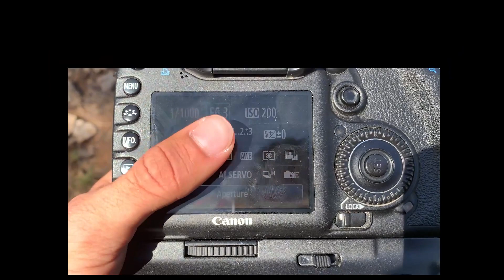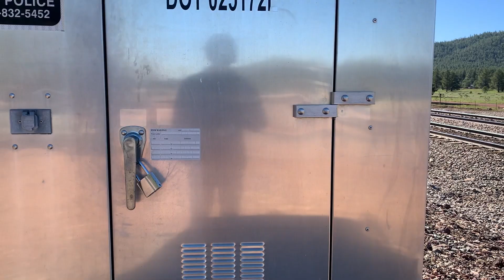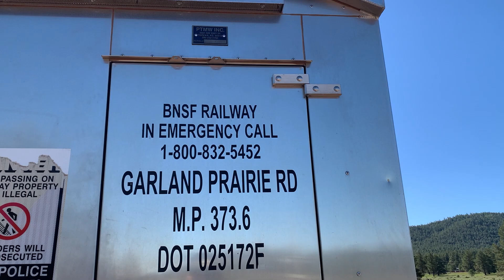RAILFAN VLOG | Grand Canyon Railway from ABOVE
New video style, tell me how yall like it.
Vlog Sorta